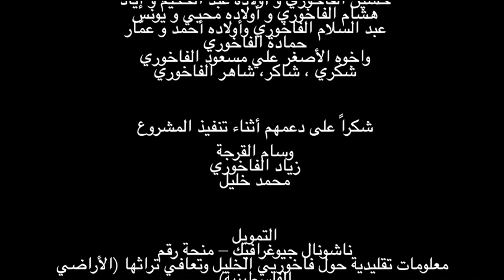في مشاغل الفاخوريين في الخليل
Production